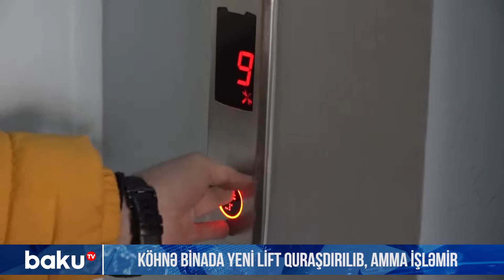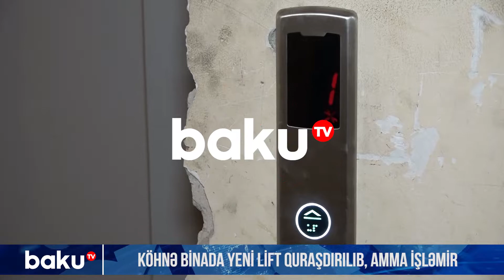Köhnə binada yeni lift quraşdırılıb, amma işləmir